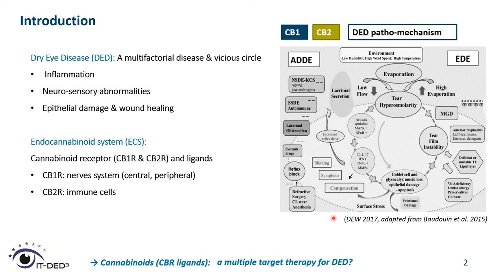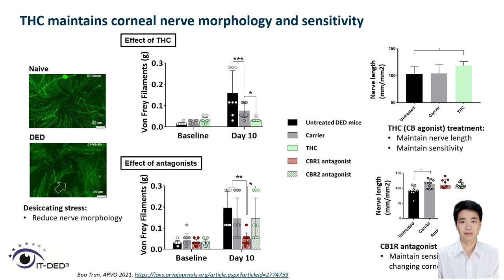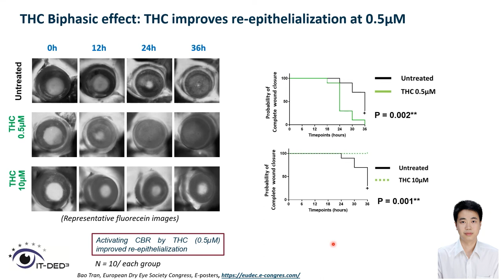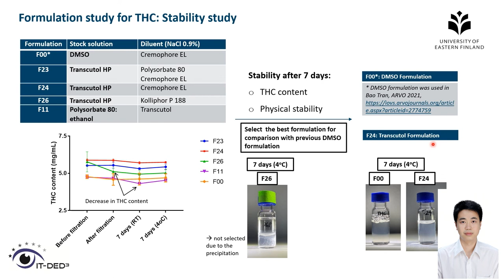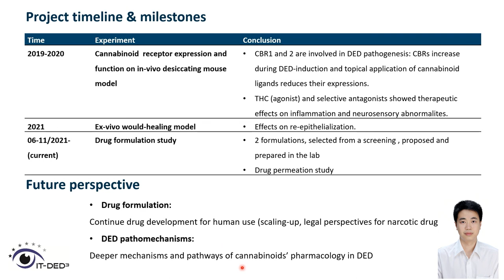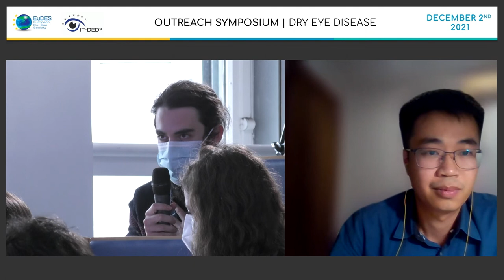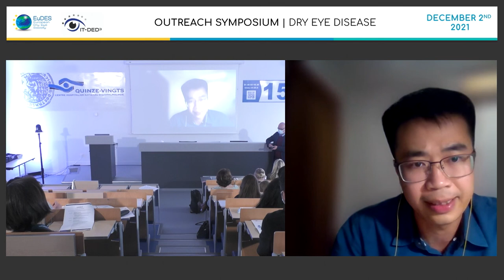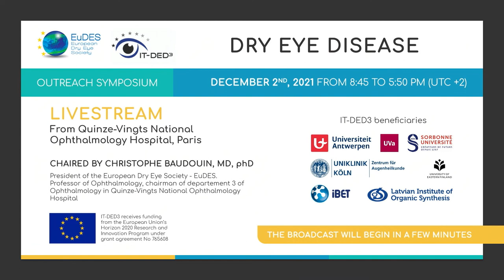IT-DED³ & EuDES Symposium DRY EYE DISEASE | Paris, 2 December 2021 (13)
Dry eye therapy using cannabinoid ligands in a water-free delivery platform, by Bao TRAN GNOC, PhD fellow at the University Hospital Cologne.

IT-DED³ receives funding from the EU H2020 Research and Innovation program (MSCA grant agreement 765608).